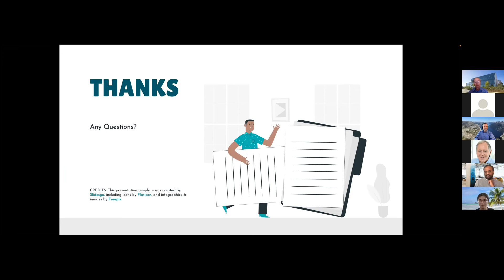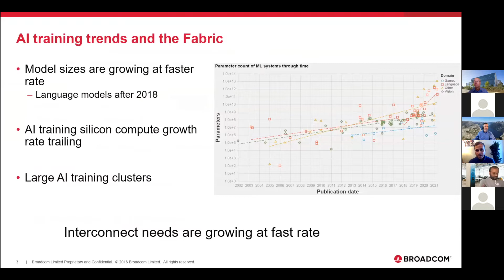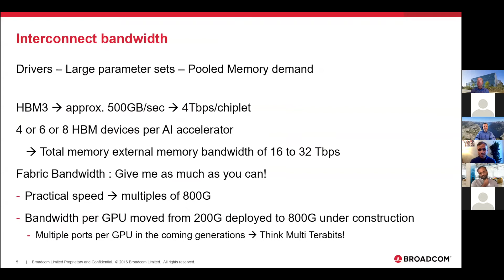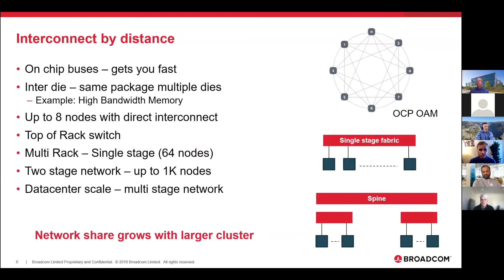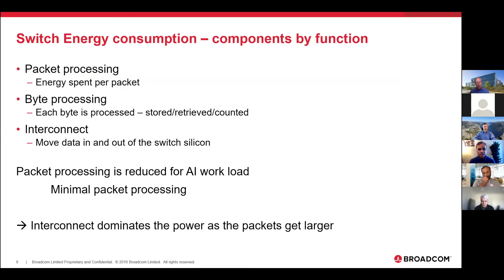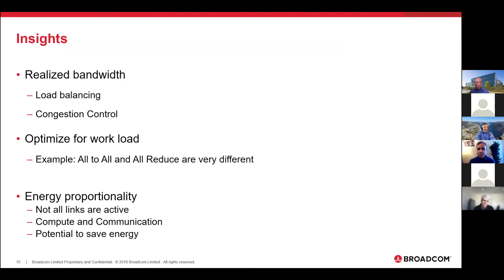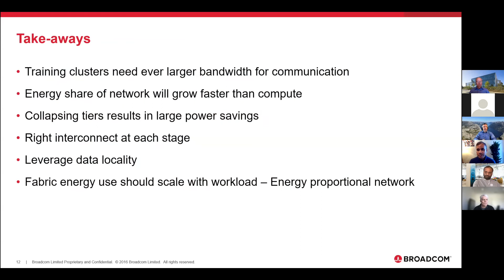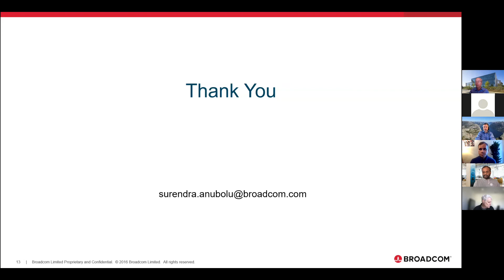"Energy Efficient Training Fabric" - Surendra Anubolu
UCSB's Institute for Energy Efficiency
2022 Emerging Technologies Review
Original Presentation Date: January 21, 2022

Title: Energy Efficient Training Fabric
Speaker: Surendra Anubolu, Broadcom

Biography: Surendra Anubolu is a Distinguished Engineer at Broadcom in the Switch Group. He is currently working on benchmarking and enhancing performance of distributed AI work loads and telemetry for network applications. Since joining Broadcom in 2015, Surendra worked on the Tomahawk and Trident line of products. Prior to Broadcom, Surendra worked at Cisco as Director of Engineering responsible for delivering Ethernet switch silicon. Surendra Anubolu holds an MS from Indian Institute of Science, Bangalore.